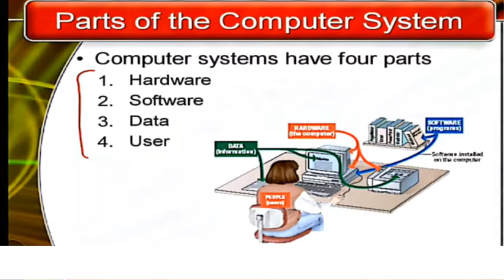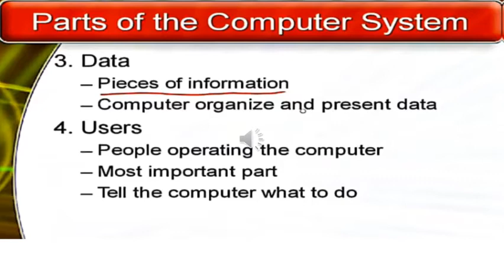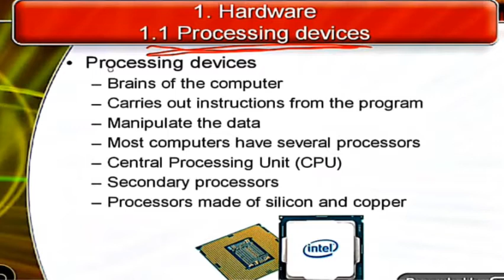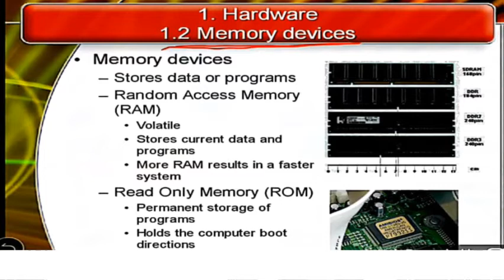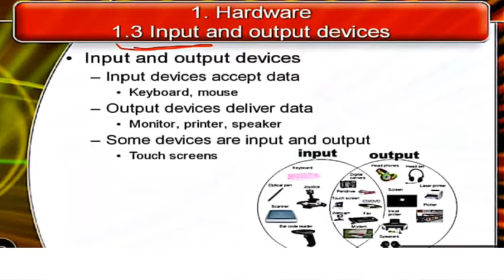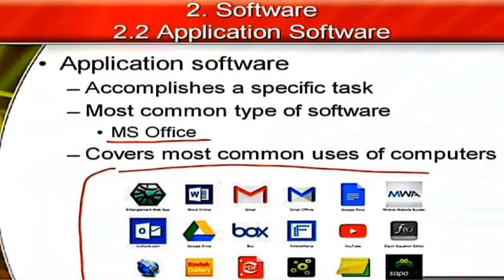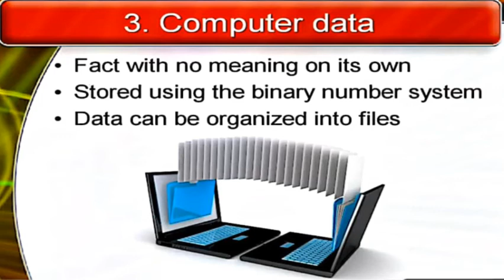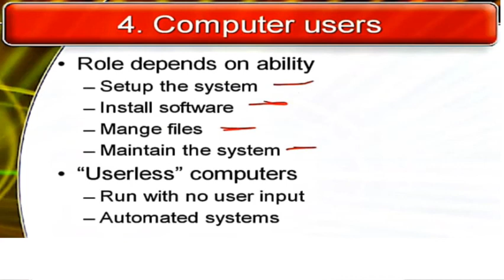Introduction to information Technology |Lecture 2 by Peter Norton |Inside the Computer System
Four Parts of Computer System @Computerphile @thevirtualuniversityofpakistan @iit